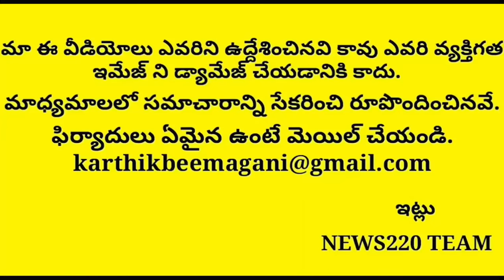Big Breaking: What Happen To Excm Chandrababu Convey..? Latest News Ap